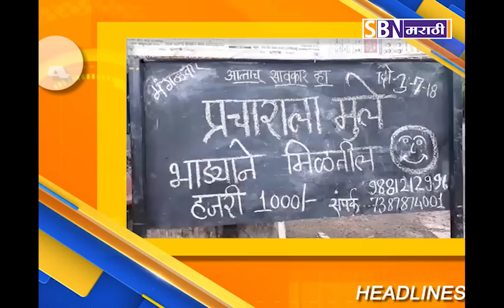SBN मराठी दि :- 03-07-2018 च्या पाहा हेडलाईन्स